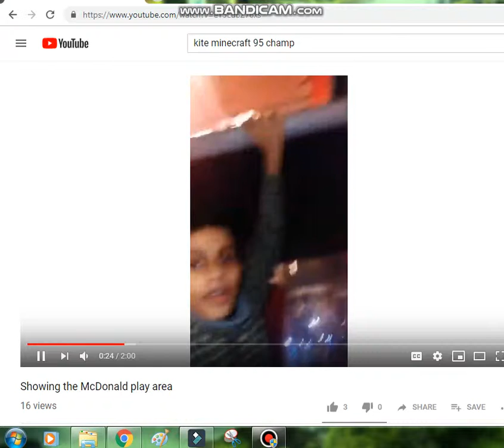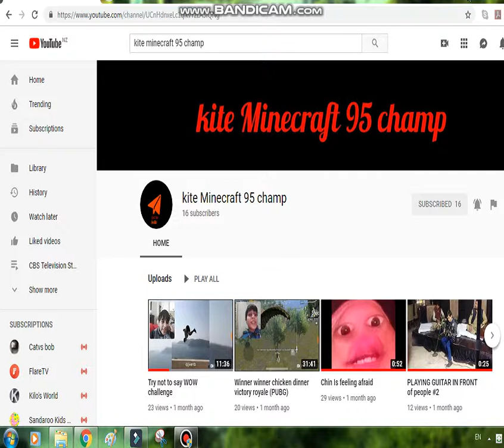Shoutout to kite minecraft 95 champ